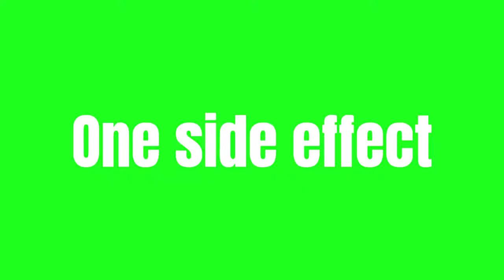Green screen video | withe heart effect | green screen videos